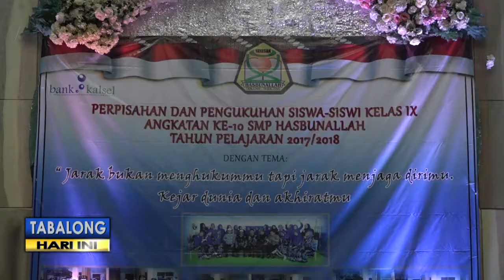Komitmen Alumni SMP Hasbunallah